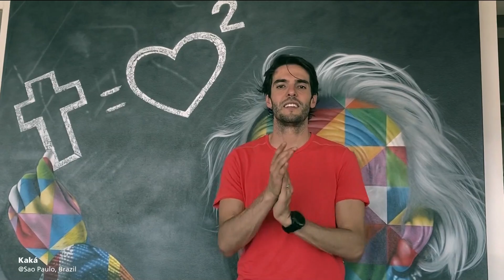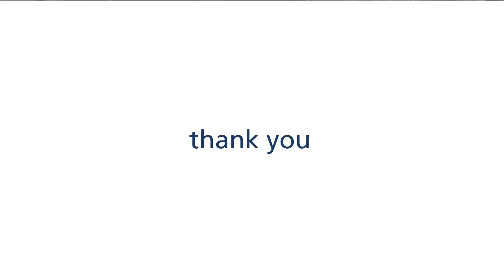CL 2007 | Deportes La Serena vs Coquimbo Unido | Match Completo | SUSCRIBETE!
**Faltan los ultimos 5 minutos, pero no influyen en el resultado del partido**
Estadio: La Portada.
Arbitro: Enrique Osses.
Alineaciones:
La Serena 2: Gastón Losa; Felipe Delgado (13' Mario Pardo), Carlos Tapia, Cristián Verón, Francisco Rojas; Sergio Vargas, Ángel Carreño, Fernando Saavedra, Patricio Rubina (61' Juan Quiroga), Mauricio Salazar, Joel Estay (74' Mario Barros). DT: Víctor Hugo Castañeda.

Coquimbo Unido 2: Daniel Ferreyra; Manuel Olivares, Luis Oyarzún, Eladio Herrera, Roberto Figueroa; Germán Navea, Raúl Palacios, Gustavo Zamudio, Mario Aravena (62' Jonathan Cisternas); Felipe Flores, Manuel García (72' Juan Manuel Lucero). DT: Andrija Percic.